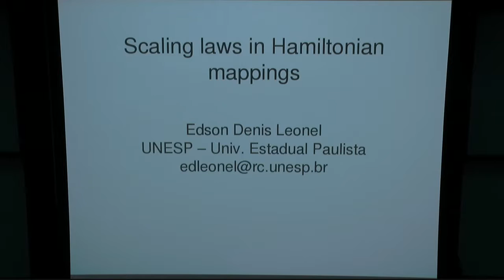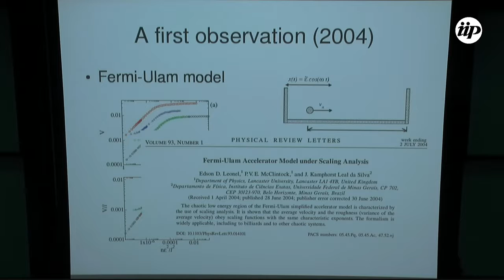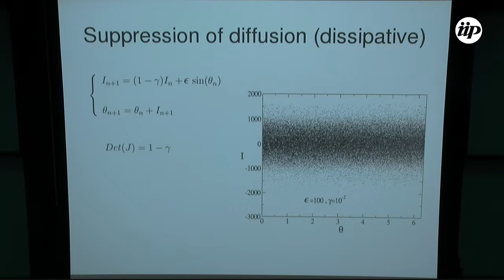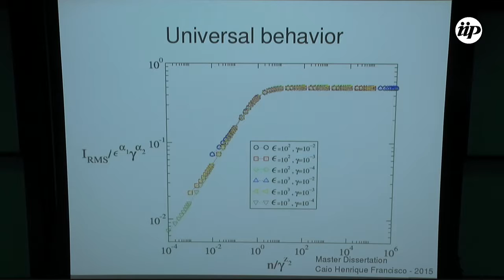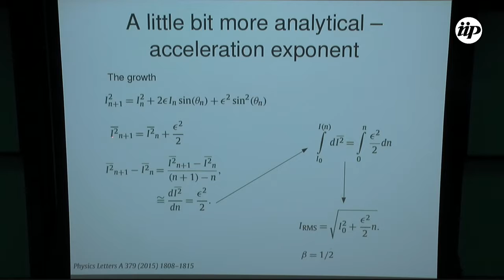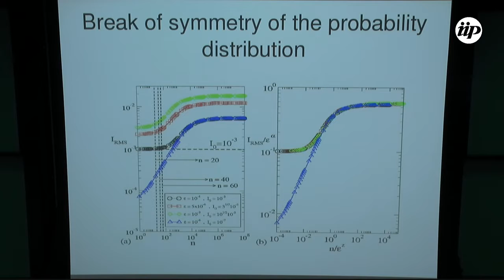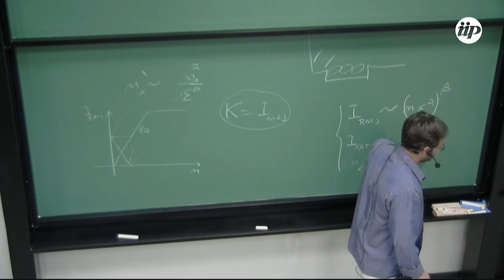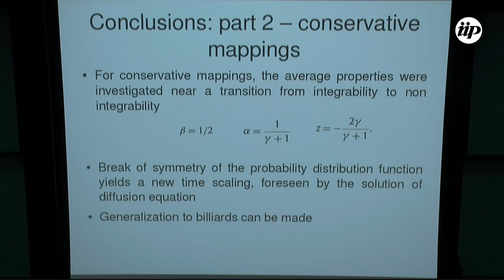Scaling laws in Hamiltonian mappings - E. Denis Leonel